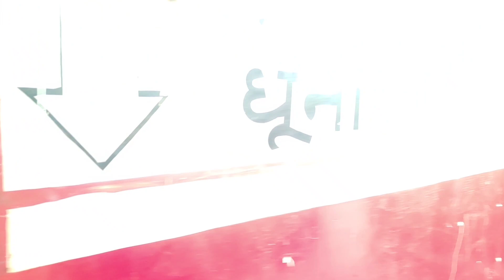दरवाजे के पीछे क्या चाल रही है? जानिए भैरव घाट के रहस्य को! 😱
Baba Bhairav nath Temple | Fact About Bhairav nath Temple 🔥❤️
Namaskar Dosto Mera Name hai Keshav Aapka. Hamare YouTube Channel Farrukahabad vibes par Swagat hai ,

Iss Channel Par Aapko meri Life se Related Vlogs Aur City Updates Milte rahenge 😊👍

Main Instagram(Farrukahabad_vibes) Par Apne City se Related Updates Regular Post Krta hun Jahan Hamari 35k Family Judi Hui hai Toh Aap Ek Bar Instagram Par bhi Hame Jarur follow Karen 👍❣️

Follow on Instagram for more 🔥🤟

Your Queries 👇

Farrukhabad vibes
fact about vhairabnath temple
farrukhabad vibes new Vlog
farrukhabad vibes new video
Farrukhabad Most famous places and temples
Farrukhabad best places
farrukhabad most famous temples

Thanks For Read & Watching 😊❤️

RELATIVE UPDATES 🤟

THANKS 😊❤️🙏